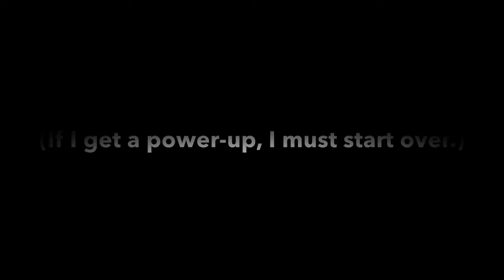SMM2 Endless Normal (No-Skips) but I can’t use power-ups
Audio only starts at 2:35 because I was having a conversation with my mum.

Rules:
1. If I collect a power-up, I must die/start over.
2. Yoshi does not count as a power-up.
3. Skipping levels is not allowed.

Maker ID: DGT-N9C-5DG